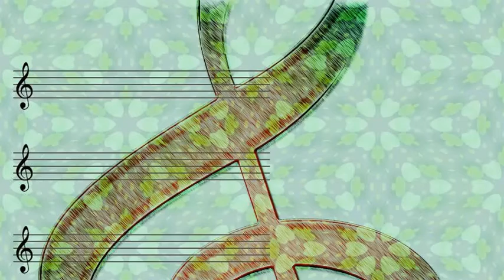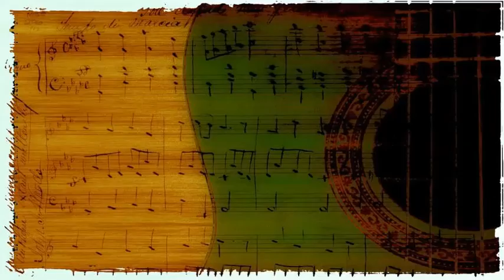COLWELL BROS - BLUEBONNET LANE